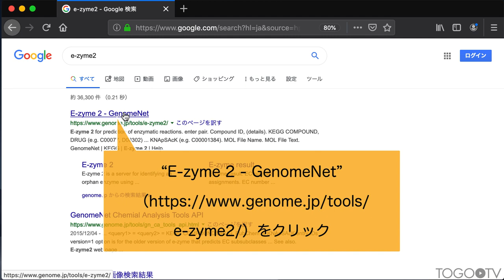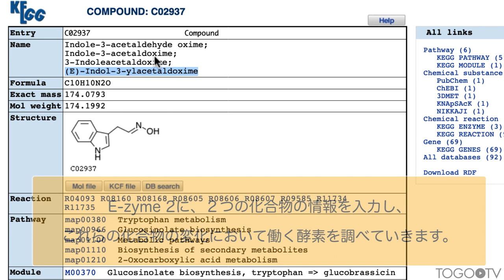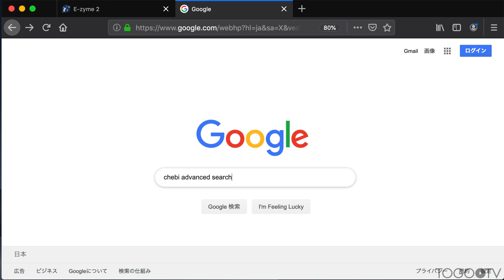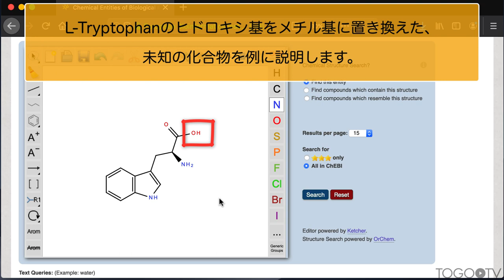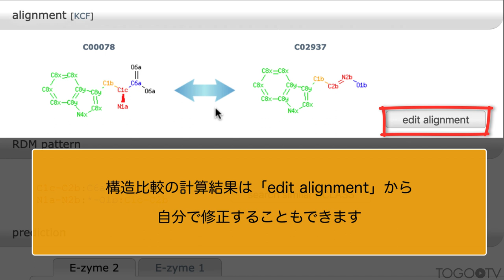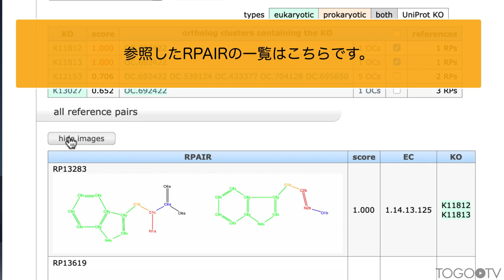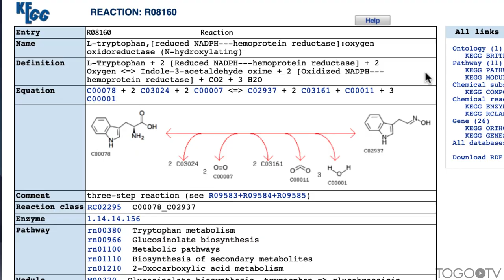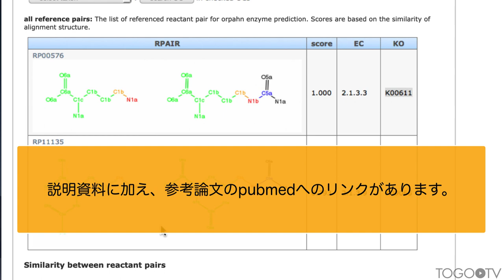E-zyme 2 を使って基質-生成物から代謝酵素を予測する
E-zyme 2では、基質と生成物のペアから、その反応を担う酵素を調べることができます。植物の二次代謝産物の生合成経路や、薬物や環境因子が代謝され無害化されていく過程は、未知の部分が多いです。E-zyme 2は、そのような代謝経路を調べる研究において、化合物がどう変化していくかわかっているが、その変化を引き起こす酵素がわからない場合に役立ちます。
今回は、シロイヌナズナのオーキシン（IAA）生合成の代謝経路を例に、使い方を説明します。オーキシン生合成過程の、「L-Tryptophan」→「(E)-Indol-3-ylacetaldoxime」の２つの化合物を入力し、その間で働く酵素をE-zyme 2で予測します。 E-zyme 2に入力する、２つの化合物の情報はKEGGのトリプトファン代謝マップから入手します。
KEGGの代謝マップから化合物の情報を得る方法について詳しくは、統合TV「ATTED-llを使って植物の遺伝子の共発現情報を調べる」（ 共発現遺伝子群をKEGGの代謝マップで参照する。(6:33)をご覧ください。
E-zyme 2 の入力に用いた、MOLファイル等の化合物データの取り扱いについては、統合TVの「化合物データベース@AJACS筑波4」（togotv